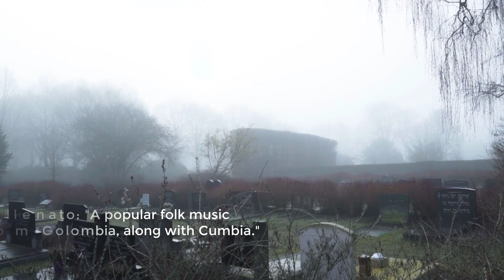Gabriel Garcia Marquez - Chronicle of a Death Foretold Soundtracks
Music video -  Chronicle of a Death Foretold
Soundtracks of novels